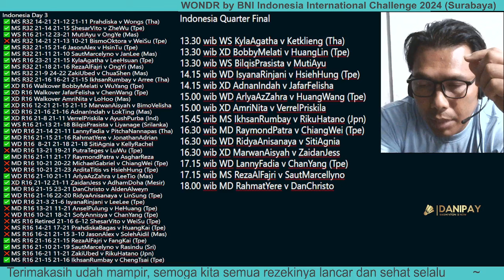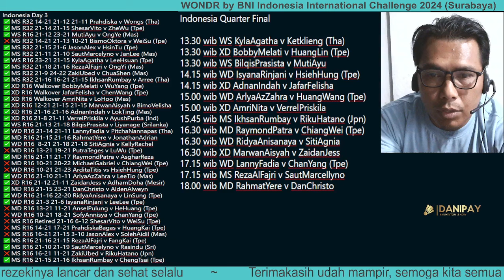Jadwal Indonesia Quarter Final Surabaya Challenge 2024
Indonesia Quarter Final

13.30 wib WS KylaAgatha v Ketklieng (Tha)
13.30 wib XD BobbyMelati v HuangLin (Tpe)
13.30 wib WS BilqisPrasista v MutiAyu
14.15 wib WD IsyanaRinjani v HsiehHung (Tpe)
14.15 wib XD AdnanIndah v JafarFelisha
15.00 wib WD ArlyaAzZahra v HuangWang (Tpe)
15.00 wib XD AmriNita v VerrelPriskila
15.45 wib MS IkhsanRumbay v RikuHatano (Jpn)
16.30 wib MD RaymondPatra v ChiangWei (Tpe)
16.30 wib WD RidyaAnisanaya v SitiAgnia
16.30 wib XD MarwanAisyah v ZaidanJess
17.15 wib WD LannyFadia v ChanYang (Tpe)
17.15 wib MS RezaAlFajri v SautMarcellyno
18.00 wib MD RahmatYere v DanChristo